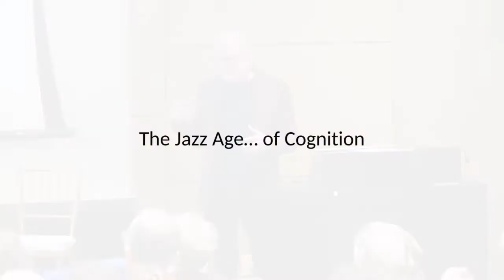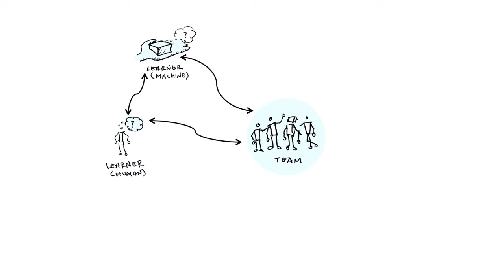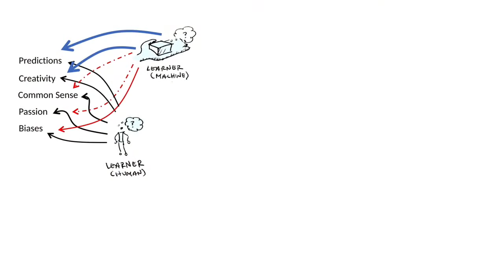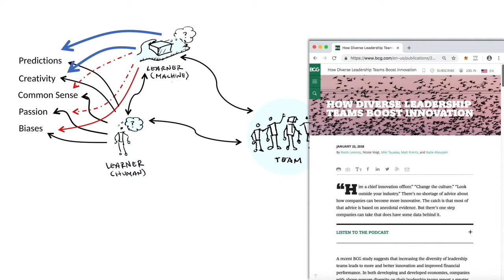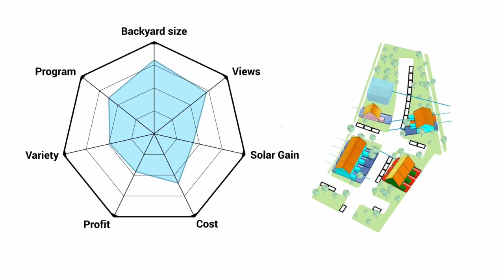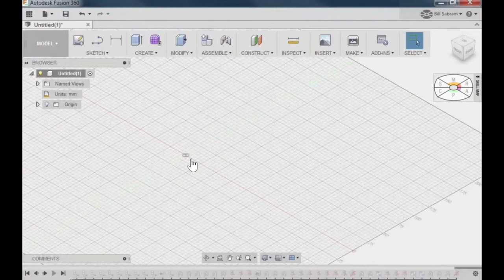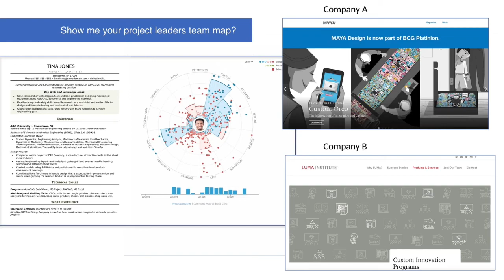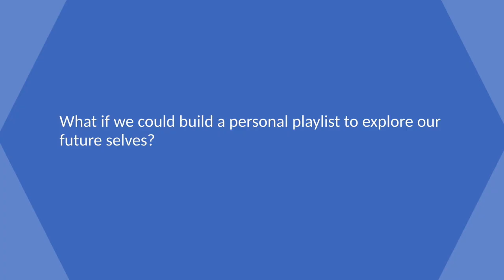A Playlist for Our Future? - Mickey McManus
Mickey McManus; Autodesk Fellow, researcher, computer scientist, serial entrepreneur, and author of Trillions: Thriving in the Emerging Information Ecology; argues that we are entering a new age of cognition and technological improvisation.

A Playlist for Our Future? Accelerating the Human Advantage in an Age of Technology and Complexity was held on December 5, 2019 was organized by the Center for Science and Society at Columbia University as part of their Fifth Anniversary Series: Knowledge and Access.